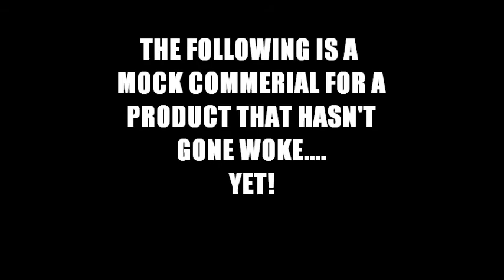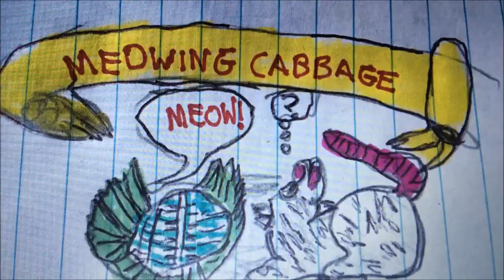Mock Ad For Nivea.... Anything But Gillette!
The following is really just a mock commercial for Navea after shave. I might get flagged but this was so worth it. Remember it's just a goof!